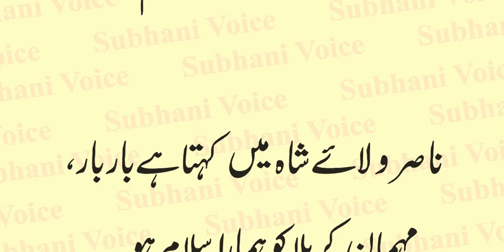Sultan-e-Karbala Ko Hamara Salam Ho Janan-e-Mustafa Ko Hamara Salam Ho | Manqabat e Hussain | Urdu 1